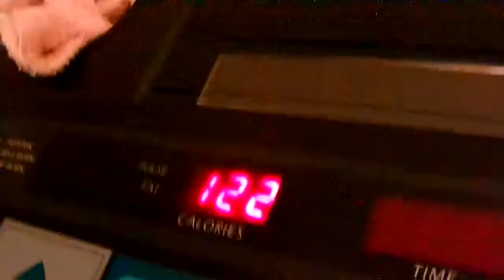YOUTUBE I Walked For 25 Minutes & 16 Seconds Amen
YouTube I Had A Great Workout Tonight Amen I Feel So Wonderful Amen so come on get up & workout with ya girl Amen let's keep at this weight loss journey as a team & as a family Amen let's not give up on this weight loss journey Amen cause we got this weight loss journey beat Amen don't let this weight loss journey beat us Amen cause the devil don't wont to see us lose this weight Amen the devil is a lie Amen but you know what YouTube we got this weight loss journey beat Amen don't let this weight loss journey beat us Amen so be ready to workout tomorrow Amen so thanks YouTube for watching my video subscribe me share my video tell others about this weight loss journey that we are on Amen hit like comment me below my video talk back at ya girl Cherrie Washington until the next time Byeeeeeeeeeeeeeeeeeeeeeeee.